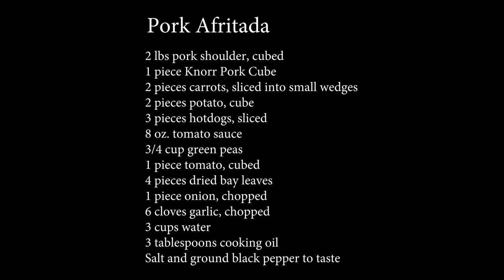How to Cook Pork Afritada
How to Cook Pork Afritada or Filipino Afritadang Baboy the Panlasang Pinoy way.

Enjoy this recipe and send your questions and feedback by commenting.